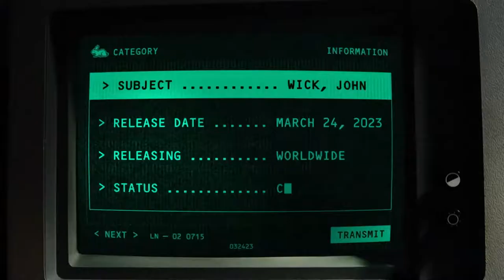JOHN WICK Chapter 4 Teaser Trailer 2023